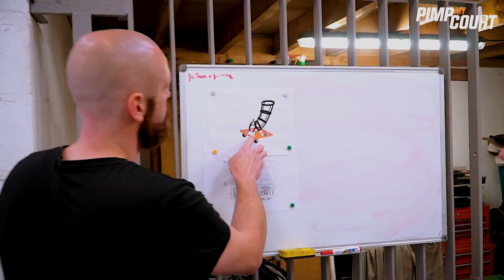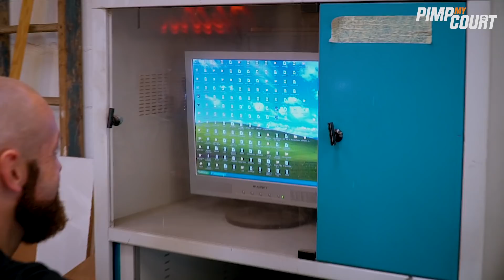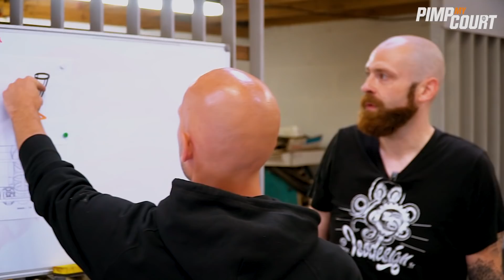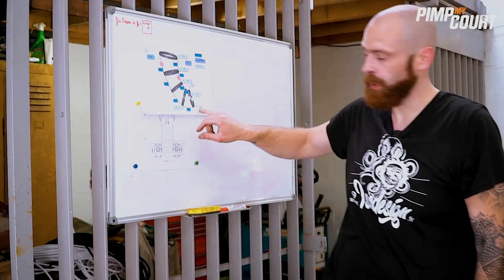LA MACHINE À SHOOT EST PRESQUE PRÊTE POUR MON TERRAIN DE BASKET ! - Pimp My Court EP.9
On se retrouve sur instagram ! 👉🏻 @Hoopsidia !

J'ai entrepris le projet de me construire un terrain de basket au prix d'un iPhone ! Ça va être une longue aventure pleine de rebondissements !

Pour nous encourager, voici la cagnotte dont j'ai parlé dans la vidéo

Encore une fois, si vous n'avez pas de sous, gardez-les ! ❤️